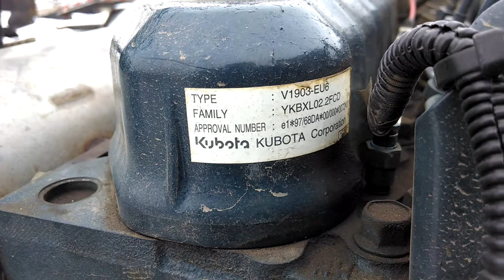2003 Bobcat vibratory packer BCA 24: MRH1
2003 Bobcat vibratory packer BCA 24: MRH1